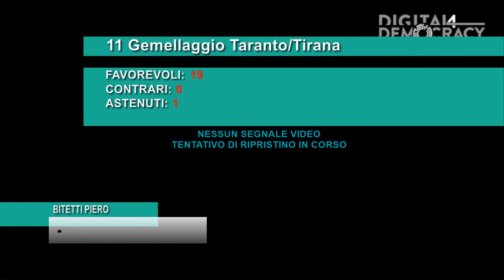Taranto - Consiglio Comunale (28.09.22) 2 Parte